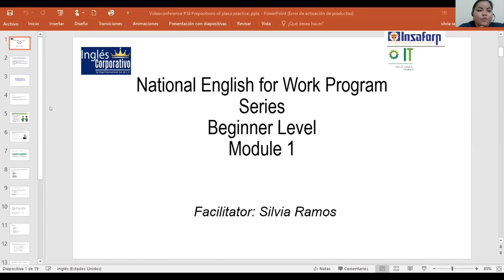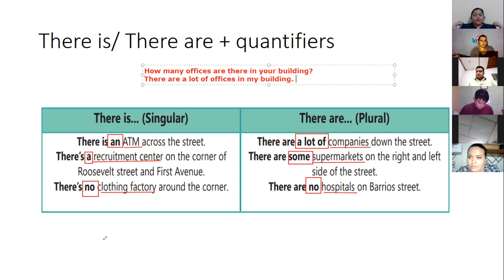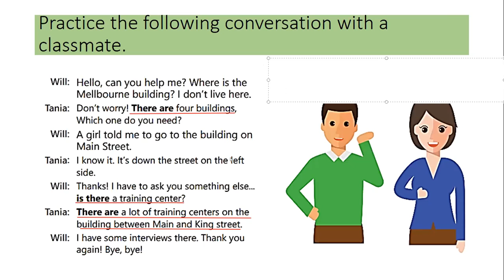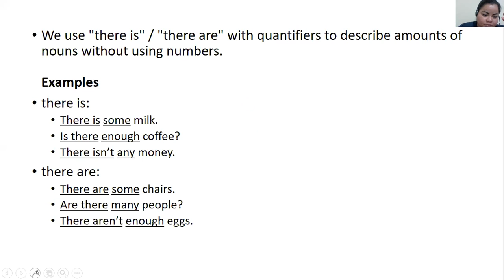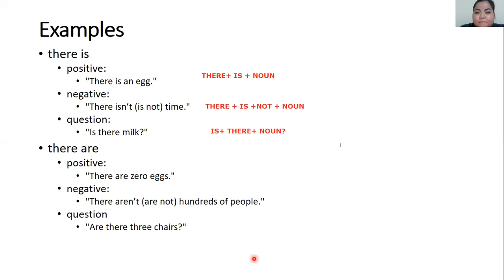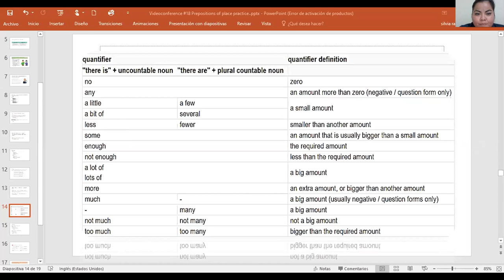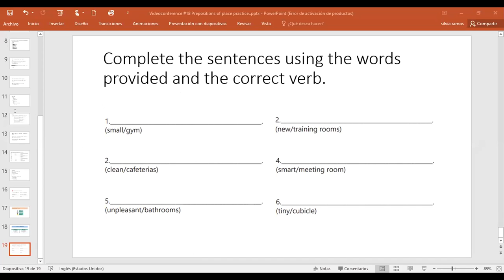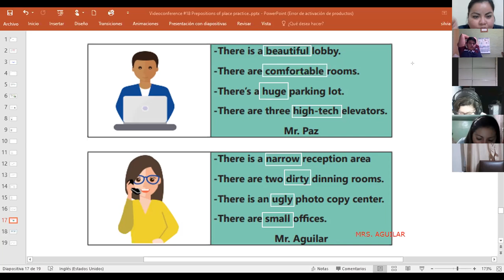Ingles Corporativo-Videoconference #18 Prepositions of place practice.